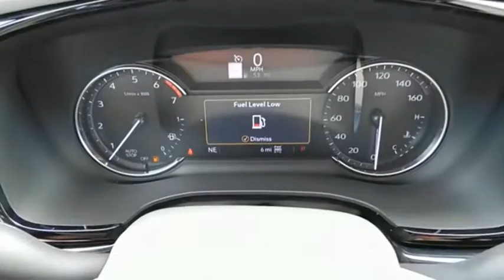2020 Cadillac XT6 AWD Premium Luxury CT0007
2020 Cadillac XT6 AWD Premium Luxury

Radley Cadillac
3670 Jefferson Davis Hwy